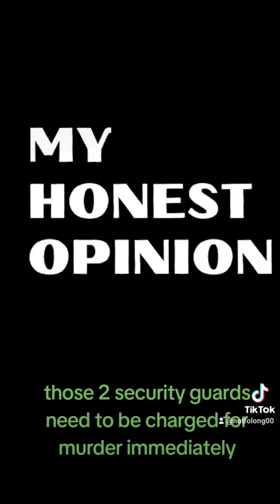D"vontae Mitchell ( black unalived by hotel security)